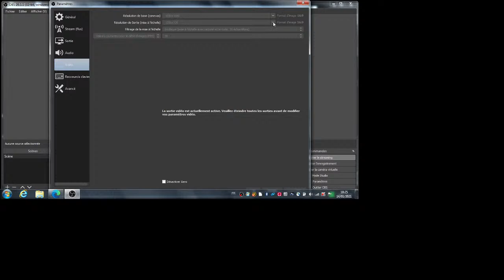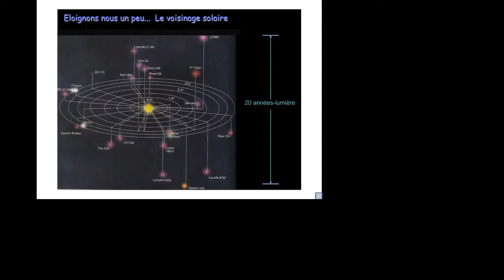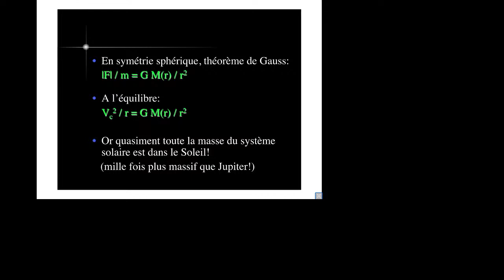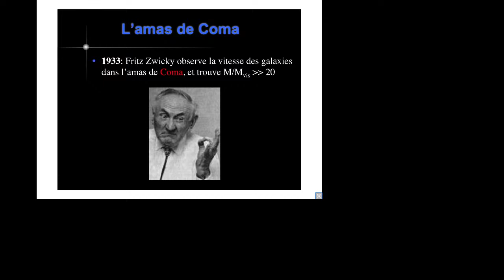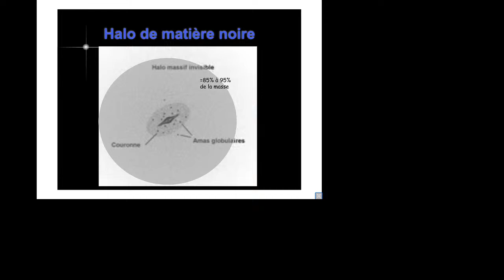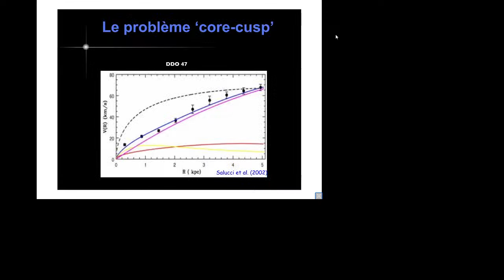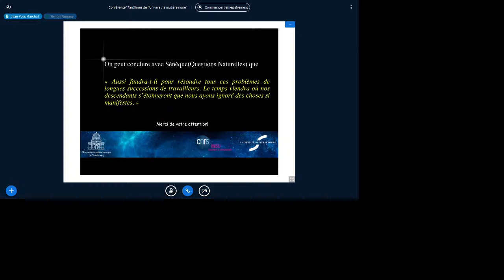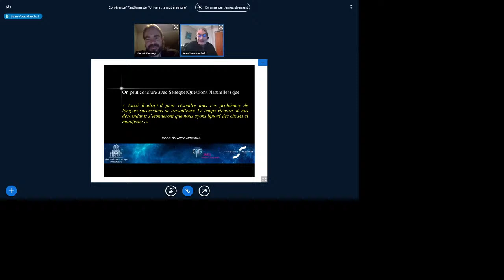Cycle Astro 2021 | Fantômes de l'Univers : la matière noire | Conférence de Benoît Famaey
Avec Benoît Famaey, directeur de recherche CNRS, Observatoire astronomique de Strasbourg.

Notre théorie de la gravitation est aujourd’hui testée avec très grande précision à des échelles de l’ordre du Système solaire et en deçà. Mais lorsque l’on applique cette théorie aux plus grandes échelles, celles des galaxies et au-delà, elle nécessite l’ajout d’un "secteur sombre" de l’Univers, composé de grandes quantités de "matière noire" et d’"énergie noire", dont nous ignorons à peu près tout... Nous ferons le point sur ces véritables fantômes de l'Univers, en particulier sur le mystère de la matière noire, certainement l'un des mystères les plus intrigants de la physique moderne.

Crédits : JDS - Unistra - Observatoire de Strasbourg - Janvier 2021